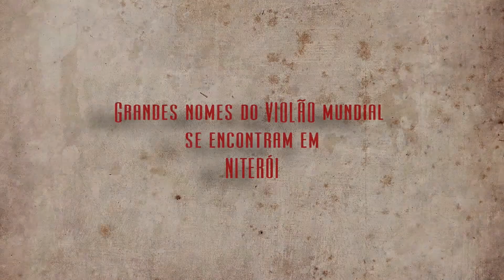Ciclo Violonístico de Niterói 2012 - Vicente Paschoal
22 de junho de 2012

Na terceira noite do CVN, Vicente Paschoal.